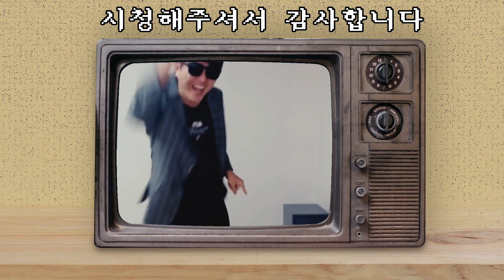킹오브98을 못하는 상대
관짜마님배 킹오브98초보대회 16강전영상입니다.
다음 8강전 영상은 내일 업로드 예정입니다!

그냥 여유있게 2연승으로 끝이요~ 여러분!
항상 응원 감사합니다!
장맨아~ 다음에 한수 알려줄게ㅋㅋㅋㅋㅋㅋㅋㅋㅋㅋㅋㅋㅋㅋㅋㅋㅋㅋㅋㅋㅋㅋㅋㅋㅋㅋㅋㅋㅋㅋㅋㅋㅋㅋㅋㅋㅋㅋㅋㅋㅋㅋㅋㅋㅋㅋㅋㅋㅋㅋㅋㅋㅋㅋㅋㅋㅋㅋㅋㅋㅋㅋㅋㅋㅋㅋㅋㅋㅋㅋㅋㅋㅋㅋㅋ